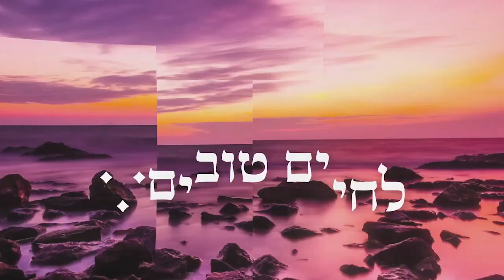כפית התחזקות מיהו המלמד?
מוהרא"ש הקדוש אמר "ביבנאל תקום עיר גדולה של שם רבינו"